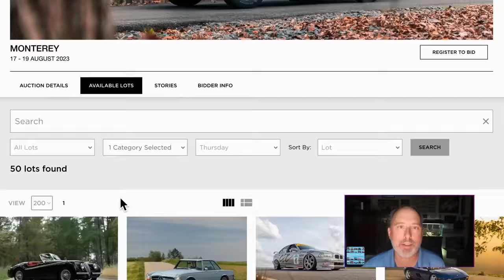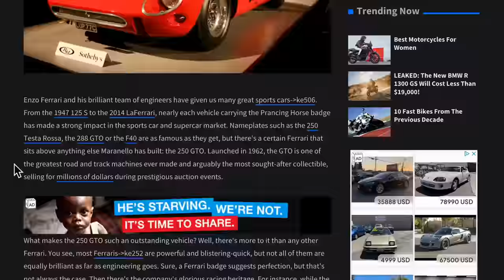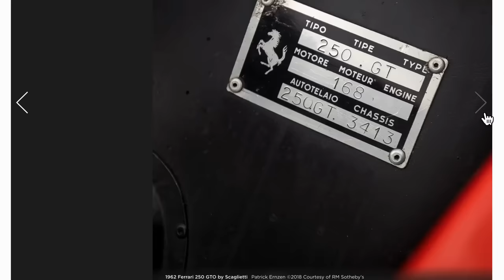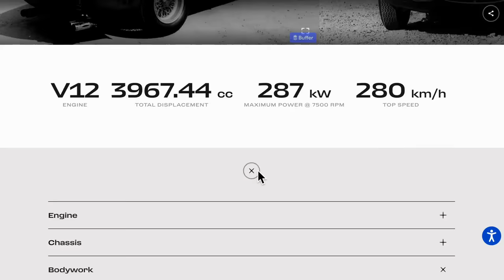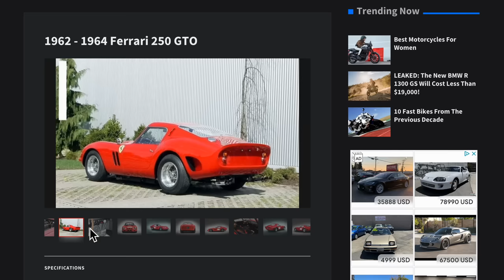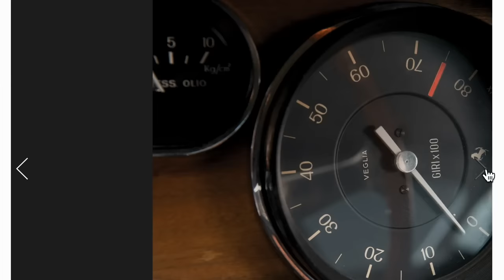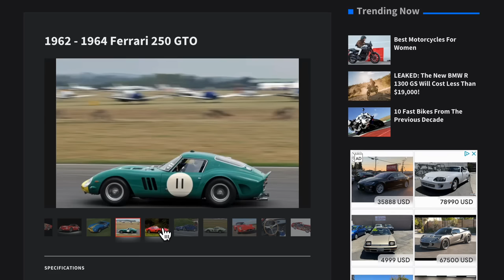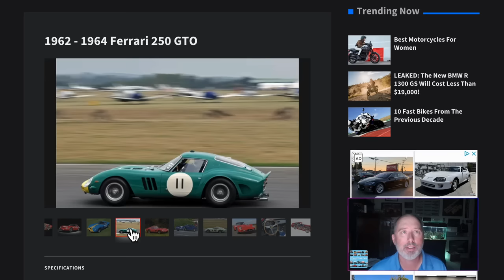265: 16 Things You Did Not Know About The Ferrari GTO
THIS EPISODE

The Ferrari GTO considered the most iconic car ever built.  From its multi-year championship run in the early 1960s to its screaming V12 engine to it gorgeous design, it is the pinnacle of the collector car world.  Join Greg Stanley to learn 16 things you did not know about this legendary car.  Impress your friends!

For discounted registration fees for your collector car, RV, boat or other awesome ride, please visit LLCTLC

Do you need help buying or selling your collector car?

A new podcast episode is released every Thursday.  Find us at your favorite podcast provider.

ABOUT THE COLLECTOR CAR PODCAST
The Car Collector Podcast interviews the experts, explores great collections, and reviews collector car market trends.  Greg will apply over 25 years of insight and analytical experience to the collector car market.